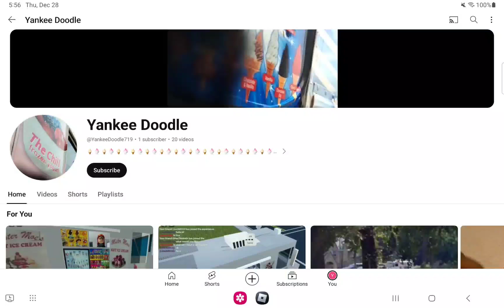13th yankee doodle channel! [look in descriptions!]